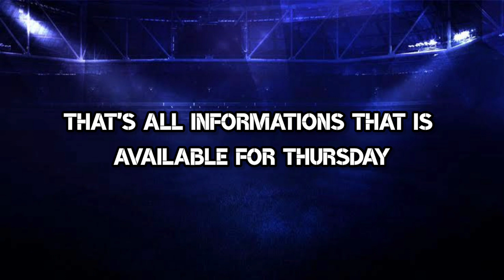Upcoming Thursday and Monday New Potw Epic Free Coins In eFoobtall 2024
Upcoming Thursday and Monday New Potw Epic Free Coins In eFoobtall 2024 | What Is Coming Thursday and Monday | eFootball 2024 Mobile

What's Coming On Monday & Thursday In efootball 2024 Mobile | Free Card And Coins Pes 2024